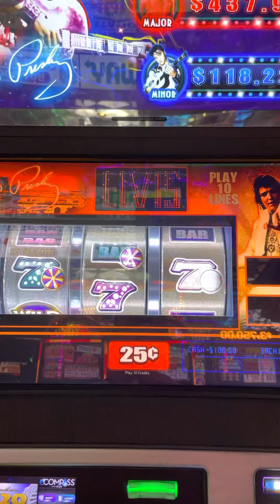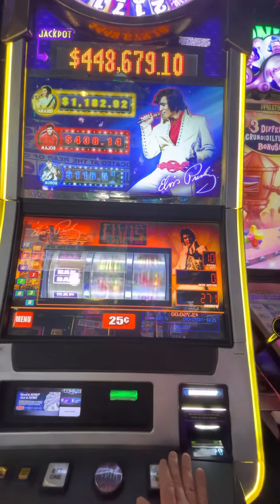Elvis Slot at Casino Royale